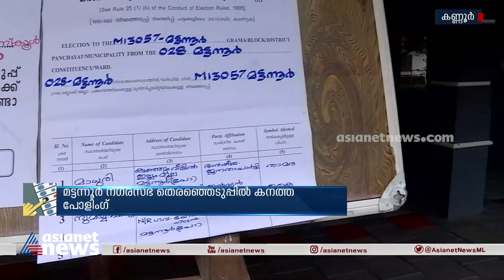മട്ടന്നൂർ നഗരസഭാ തെരഞ്ഞെടുപ്പിൽ കനത്ത പോളിങ്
Download ffreedom app and apply coupon “ASIANET” to avail Rs 3000 scholarship instantly

മട്ടന്നൂർ നഗരസഭാ തെരഞ്ഞെടുപ്പിൽ കനത്ത പോളിങ്; പ്രശ്‌നബാധിത ബൂത്തുകളിൽ കൂടുതൽ പൊലീസ്